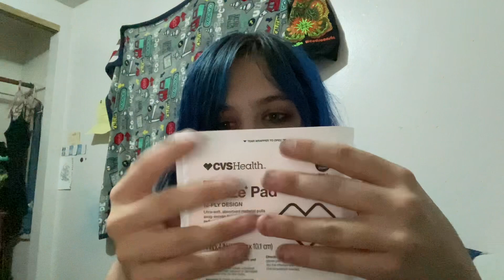💤ASMR 💤 Friend Doctors a bad wound 🩺👩‍⚕️